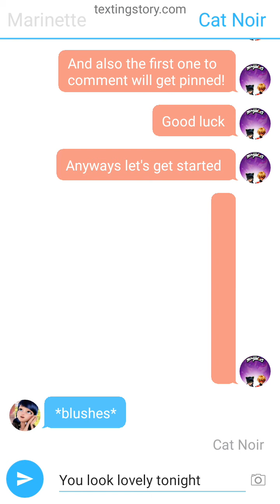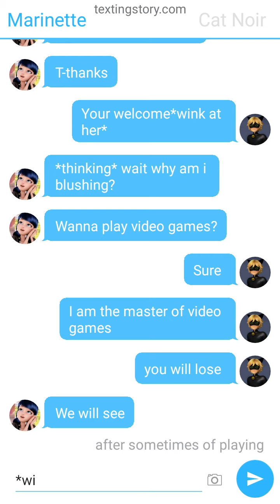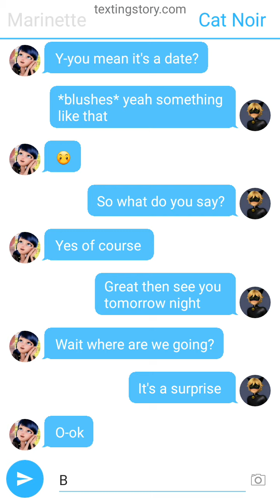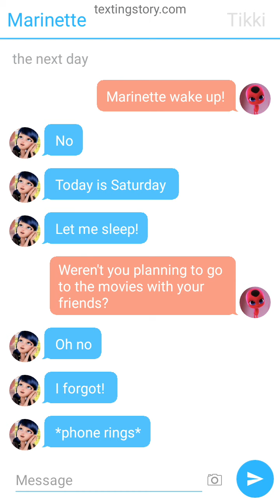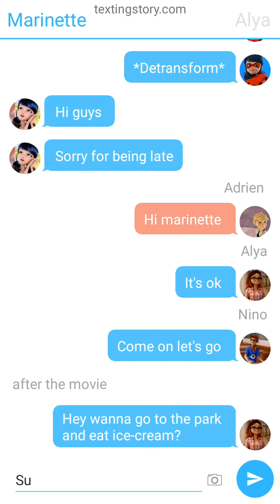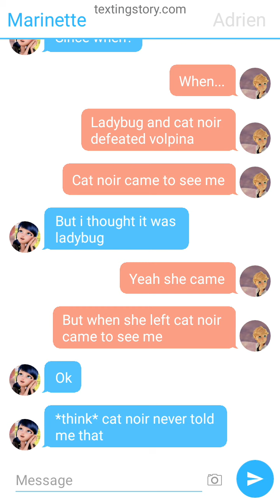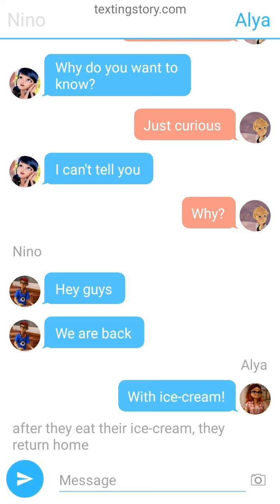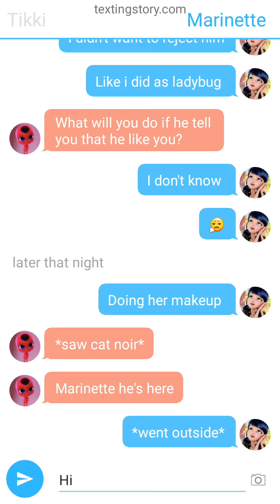cheating on my girlfriend with...my girlfriend?! episode 3